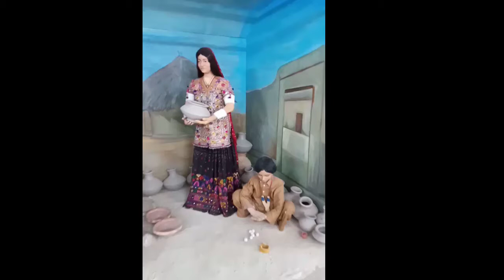Umar Kot se Umar marvi ka full movie 🌹🥀👬